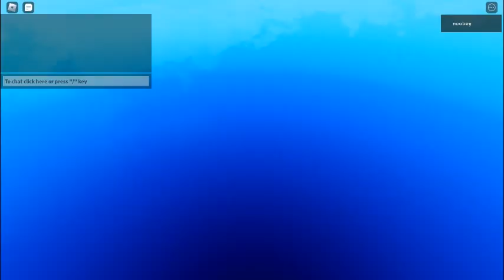Super box siege defense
This game is awesome if it weren't for the creators  this game will never be mentioned